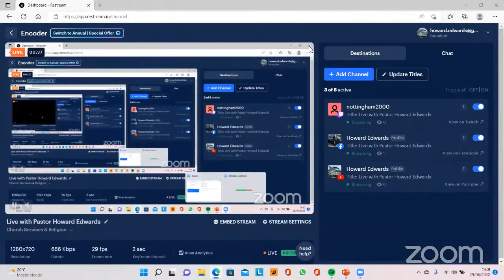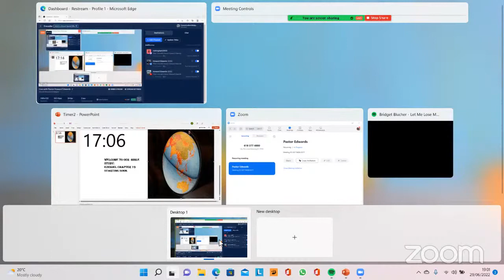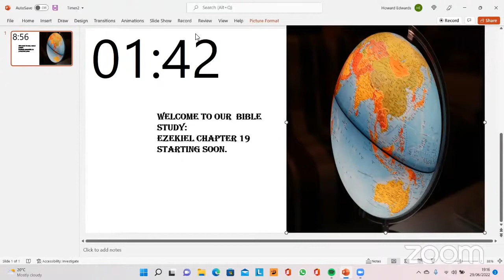Live with Pastor Howard Edwards